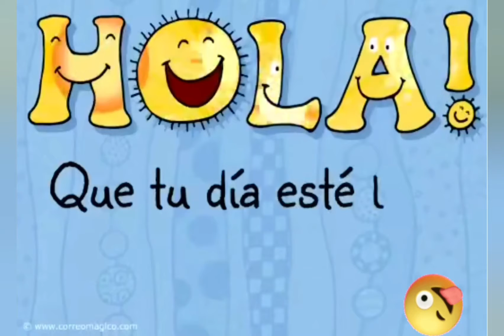Buenos días, goodmorning.